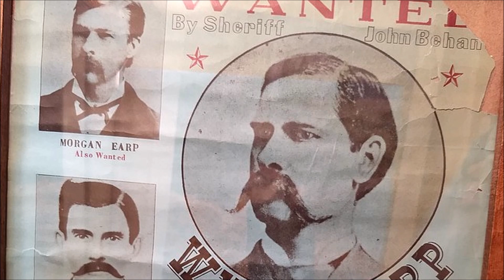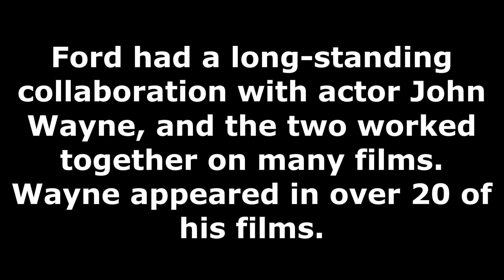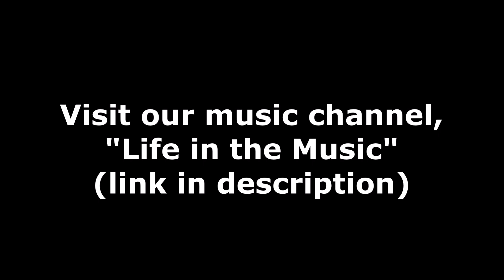Director John Ford Speaks About Knowing Wyatt Earp - Wild West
0:00 Introduction
0:54 Main Video

Legendary film director John Ford (February 1, 1894 – August 31, 1973) speaks about his experiences knowing Wyatt Earp.  This was filmed sometime in 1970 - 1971, and is believed to be the only video footage of anybody (aside from the mention by Virgil Earp) speaking about Wyatt Earp who actually knew him in real life.  Audio has been remastered.